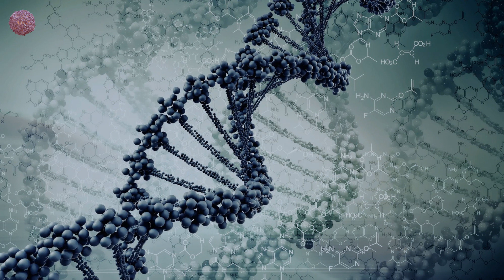York - On The Beach (Kryder Extended Remix)